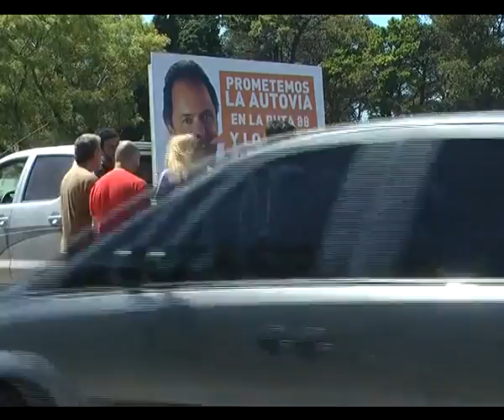Persiste el reclamo de la UDUV por obras en Ruta 88.